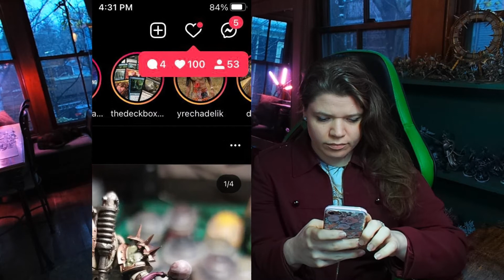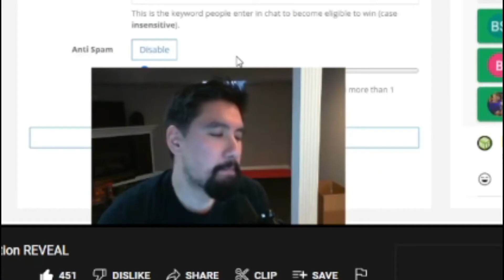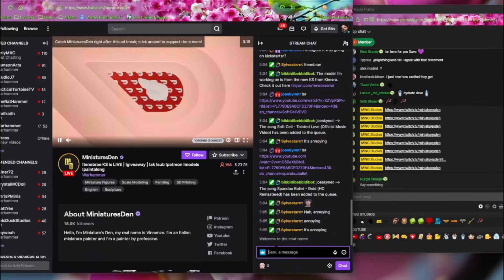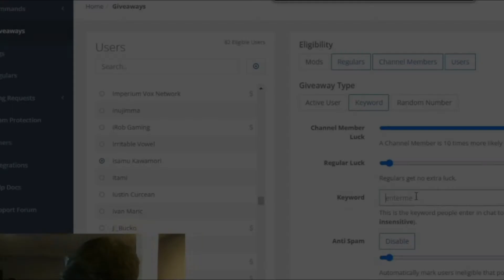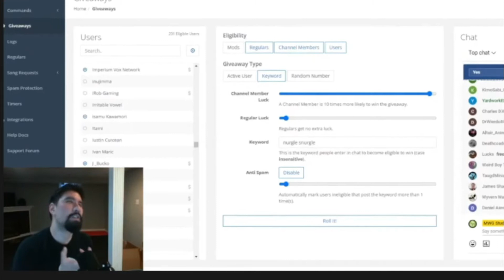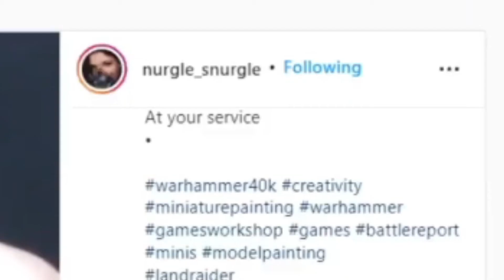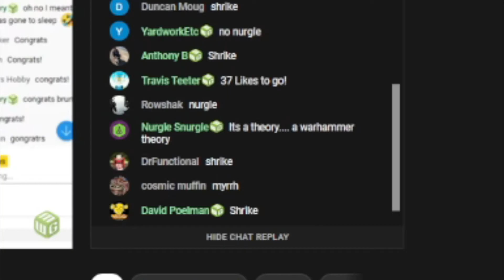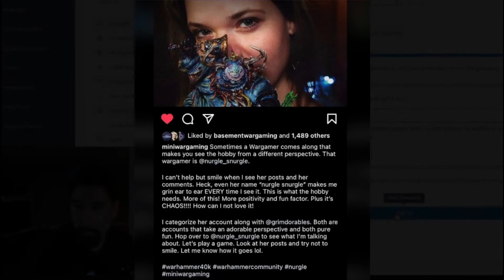Snurgle gives MWG Dave warm fuzzies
This day was an absolute blast!
What a perfect way to spend a day painting and hanging out with MWG Dave. I was introduced to Mini Wargaming many moons ago and one of the first videos I watched was the "Cheater's Guide to Tabling your opponent" and fell in love instantly with their humour. 8 years later, I was able to capture these amazing warm fuzzies and compiled to share with all of you!
A couple days after the stream,  a MWG instagram post was made about me and I was floored by the shout out, support, love and feedback from everyone in this community. I will be forever grateful and humbled by the outpouring of love.
I feel sad at times that I wasn't able to be consistent with this channel, and I'm still unsure of my future with youtube, but there's no better way to put it that, in my current state, my content will continue to be random, chaotic, and cute.
Thank you all that have come this far in my journey, and those who are just tuning in. Every day is an adventure and challenge that I continue to embrace  and level up on
Love,
Snurgle
Some links:
MWG Studios: